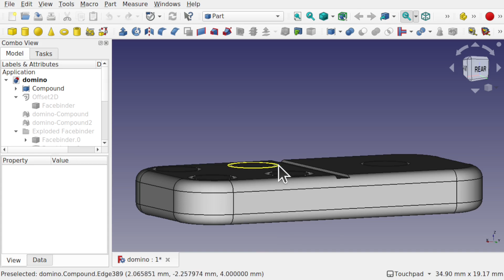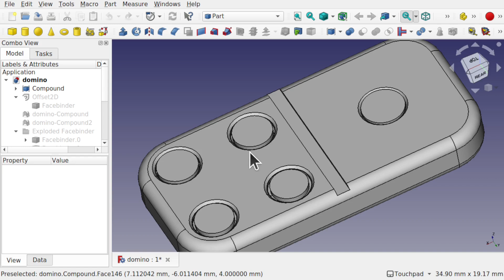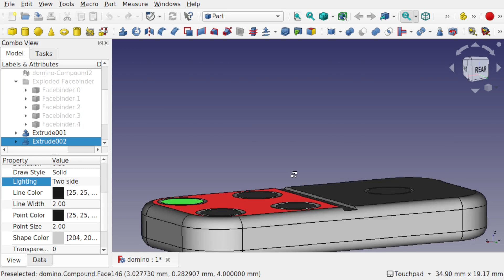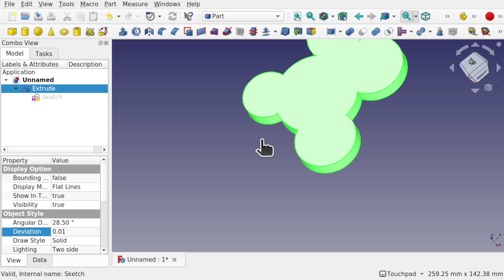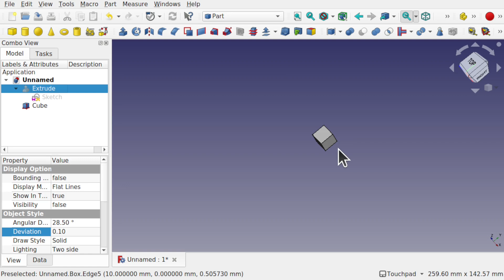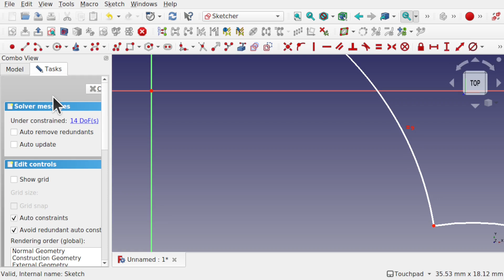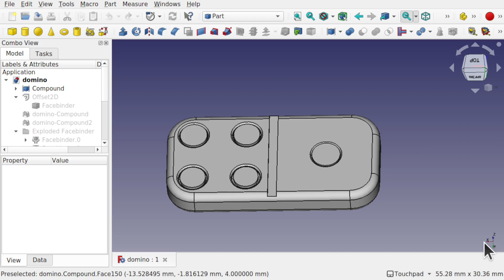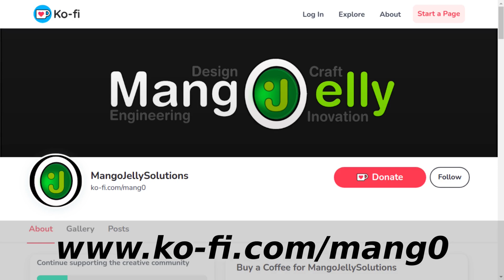FreeCAD: 4 Helpful Preference Settings I Wish I knew about When I First Started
Preferences in FreeCAD I wish I knew when I first started using the software including achieving a better, smoother and higher resolution for 3D output both for both viewing and 3D printing,  disable the highlighting of faces when you roll over the faces or change them to a lower intensity colour so it is easier on the eyes, enabling the axis cross by default and increasing the size of the navigation axis cross in the bottom right corner.